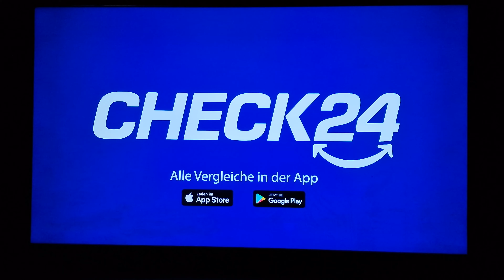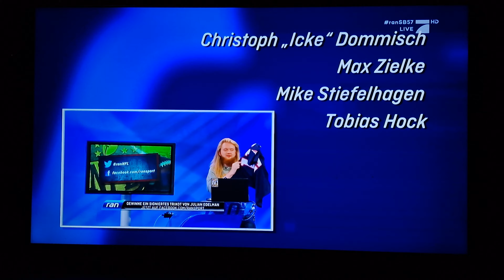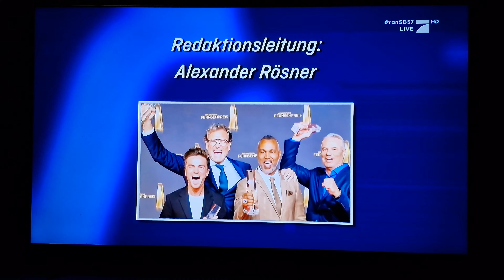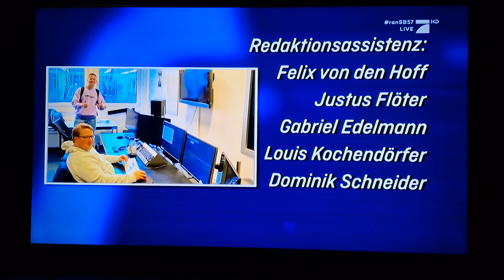So12.02.203 ran Football: N FLSuper Bowl LVll 2023 BITTE BESCHREIBUNG LESEN,PLEASE READ DESCRIPTION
Verabschiedung vom besten Ran Football Moderatoren Team auf Pro Sieben Maxx ,

Farewell to the best ran football moderator team on ProSieben Maxx ,

Adiós al mejor equipo de moderadores de fútbol en ProSieben Maxx ,

Paalam sa pinakamahusay na tumakbong koponan ng moderator ng football sa ProSieben Maxx ,

ICH FINDE RAN FOOTBALL GEHÖRT WEITER AUF ORO SIEBEN MAXX - HOFFENTLICH KOMMT RAN FOOTBALL BALD WIEDER AUF PRO SIEBEN MAXX ZURÜCK !

I THINK RAN FOOTBALL BELONGS TO PRO SIEBEN MAXX - HOPEFULLY RAN FOOTBALL WILL COME BACK TO PRO SIEBEN MAXX SOON !

CREO QUE RAN FOOTBALL PERTENECE A PRO SIEBEN MAXX - ¡ESPERAMOS QUE RAN FOOTBALL REGRESE A PRO SIEBEN MAXX PRONTO !

I THINK RAN FOOTBALL BELONGS TO PRO SIEBEN MAXX - HOPEFULLY RAN FOOTBALL AY BALIK SA PRO SIEBEN MAXX SOON !